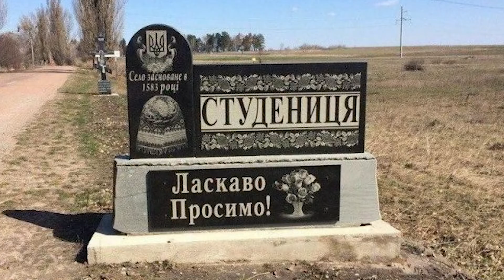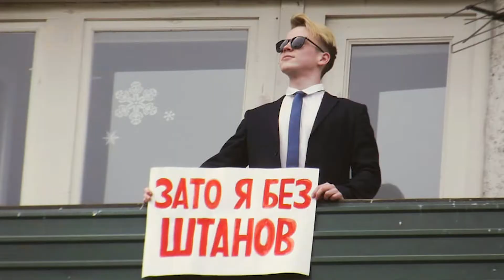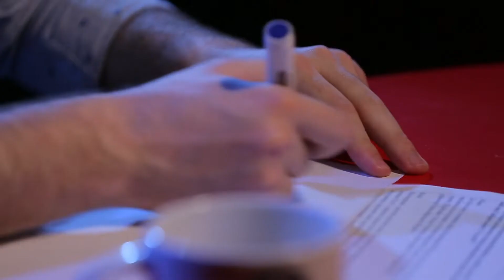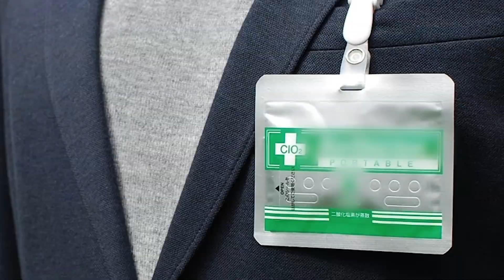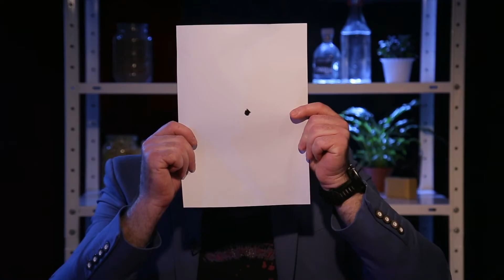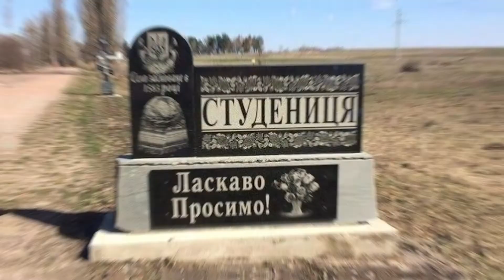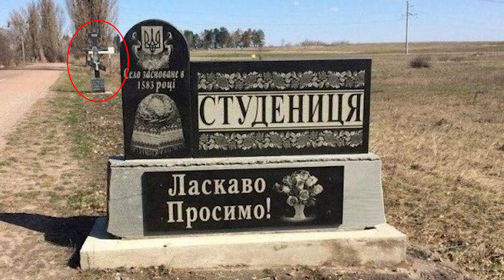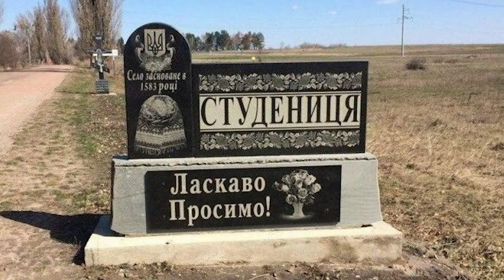Увага! Михайло Шаманов змінює прізвище!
Чому пілоти під час епідемії коронавірусу почали писати в небі послання інопланетянам?
Чи може граната РГД-5 замінити маску під час карантину?
Що спільного між Фредді Мерк'юрі і лишайником?